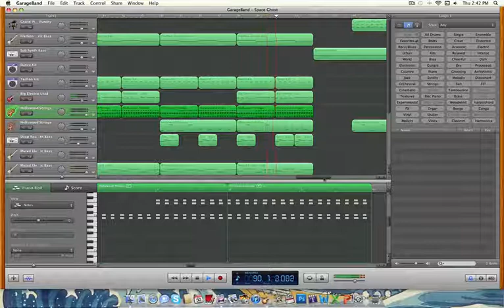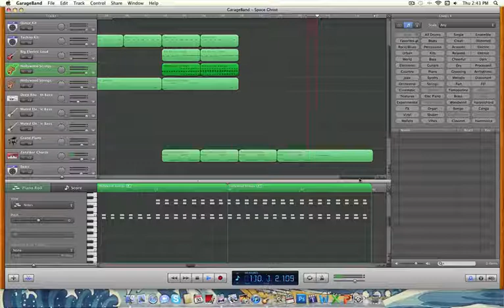Space Ghost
An instrumental that will be on my future mixtape Skeetwork and the finished version on an unknown album/mixtape.